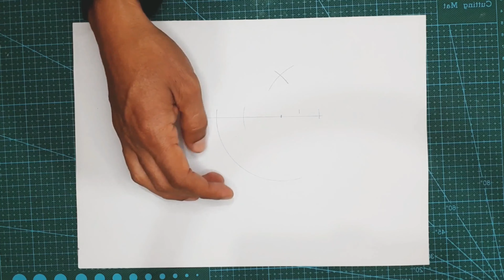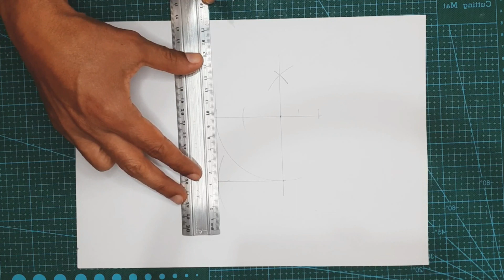How to construct a square using a compass --- رسم مربع باستعمال البركار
my channel
قناة الأشغال اليدوية و الديكور الداخلي

تابعني على الفيسبوك :
مدونتي :
Make a Metal Mini Drill Vise,
drill vise,
vise,
foil,
aluminium foil
travaux manuels,
décoration d'intérieur,
bricolage,
ديكور داخلي,
ثريدي ماكس,
tripod,
banquette,
oiseau,
bird,
bench wood,
design,
نرجو دعمي بالاشتراك اخواني الاعزاء والاصدقاء .
اتمني التوفيق للجميع .. شكرا.

فن الورد او الورود او فن الازهار من الفنون السهلة
طريقة عمل الورد خصيصا لكي سيدتي
شاهدي الفيديوا وان لم تفهمي اعيدي المشاهدة
ولكن ادعوك للمشاركة في القناة
اشغال يدوية منزلية,
اشغال يدوية سهلة,
اشغال يدوية للبنات,
اشغال يدوية للاطفال سهلة,
اشغال يدوية سهلة وبسيطة,
اشغال يدوية بسيطة وجميلة,
اشغال يدوية منزلية بسيطة,
اشغال يدوية مربحة,
اشغال يدوية من الكرتون,
اشغال يدوية لتزيين المنزل,
اشغال يدوية للبنات سهلة بالورق,
كيفية عمل اشغال يدوية,
كيفية صنع اشغال يدوية,
اشغال فنية يدوية,
اشغال يدوية لتزيين غرف البنات,
طريقة عمل اشغال يدوية,
عمل اشغال يدوية,
اشغال يدوية من صنع يدي,
اشغال يدوية سهلة للبنات,
اشغال يدوية سهلة جدا,
اشغال يدوية رائعة,
اشغال يدوية جديدة,
اشغال يدوية بسيطة جدا,
تعليم اشغال يدوية,
تعلم اشغال يدوية افكار يدوية لتزيين المنزل,
افكار يدوية بسيطة,
افكار منزلية يدوية للديكور,
افكار وأعمال يدوية مدهشة,
افكار وأعمال يدوية,
افكار وأعمال يدوية مدهشة للاطفال,
افكار وأعمال يدوية بسيطة,
افكار منزلية يدوية رائعة,
افكار يدوية اعمال يدوية وافكار منزلية مدهشة,
اعمال يدوية منزلية,
اعمال يدوية للبنات,
اعمال يدوية بسيطة للبنات,
اعمال يدوية بسيطة,
اعمال يدوية سهلة,
اعمال يدوية بسيطة للمنزل,
اعمال يدوية ورقية,
اعمال يدوية فنية,
اعمال فنية يدوية بسيطة,
طريقة عمل اعمال يدوية,
صنع اعمال يدوية,
اعمال يدوية جديدة,
اعمال يدوية جميلة,
تعليم اعمال يدوية,
اعمال يدوية بسيطة للبنات بالورق,